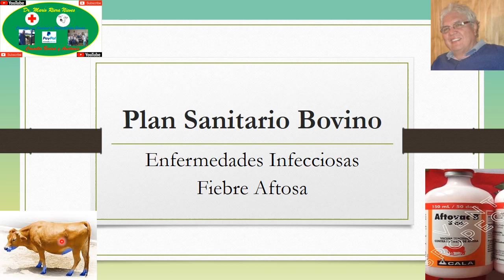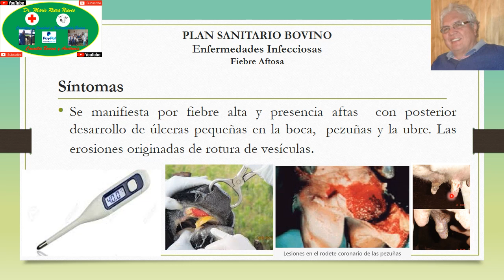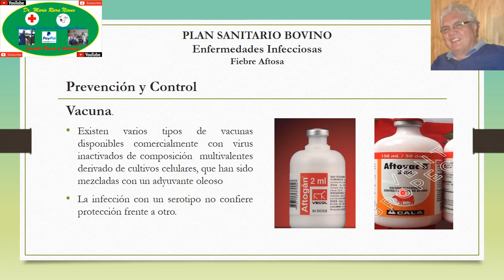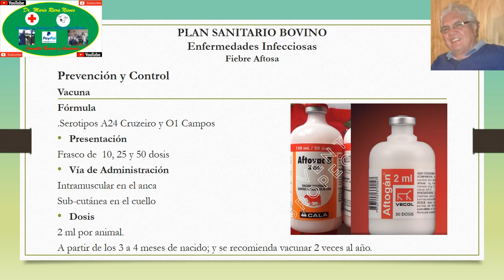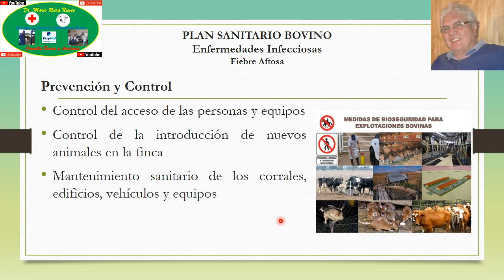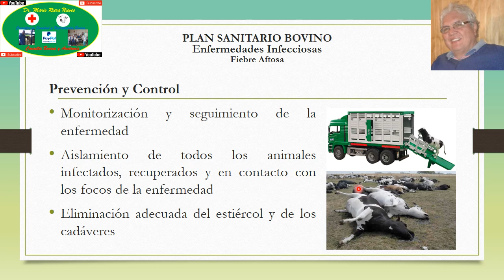Plan Sanitario Bovino para Enfermedades Infecciosas: Fiebre Aftosa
Clases de Plan Sanitario Bovino